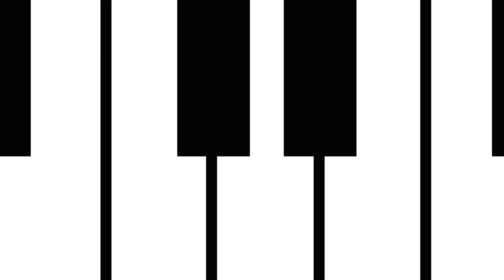MY MID 20s || Trailer || Nepali Short Film || English Subtitles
MY MID 20s || Trailer || Nepali Short Film || English Subtitles ‎@suruproductionflims

Cast - Riya Lama , Saurav Sundas, Prafulla Lama, Evana Phipon , Abhishek Mangranti, Ritika Ramudamu

DOP / EDITOR - Sougat Rai

Music / Sound - Samuel Samu ' Healing Octaves Music Production '

Direction - Shreya Tamang